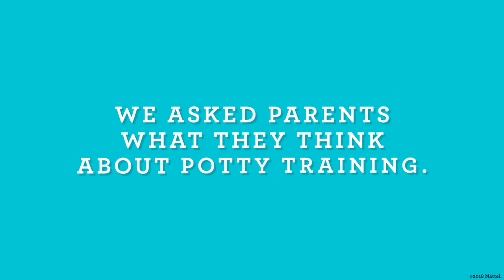The Real Deal: Potty Training | A Fisher-Price Short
Potty training is... tricky. Parents share stories and advice about how they tackled this milestone.

About Fisher-Price:
We live to help parents enjoy the moments by making them feel more ready. From baby gear that makes life easier from the very beginning (more sleep, anyone?!) to fun toys that help entertain and teach as your kids grow from infants to toddlers to preschoolers, we’ve been helping parents feel more confident about raising tiny humans for generations. And helping them realize they’re way more ready than they think.